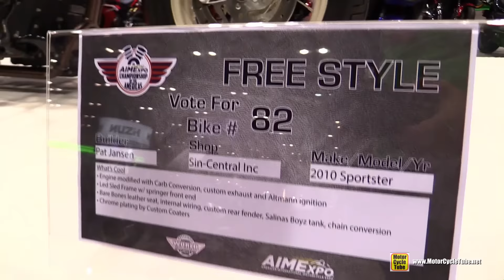2010 Harley Davidson Sportster custumized by Sin Central Inc - Walkaround - 2015 AIMExpo Orlando